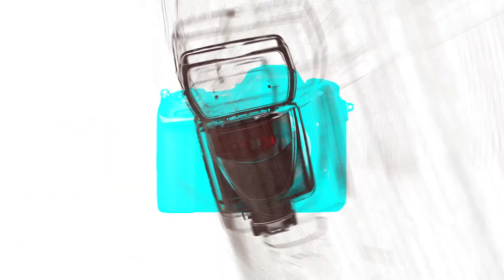[STARsurvey] Weeekly, Music Bank Way to Work(August 12th, 2022)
On the morning of August 12, we had a photo time for "Music Bank's Way to Work" held at KBS Hall in Yeouido, Seoul.